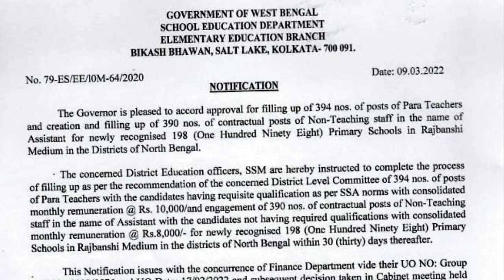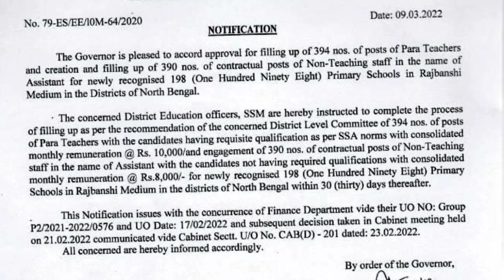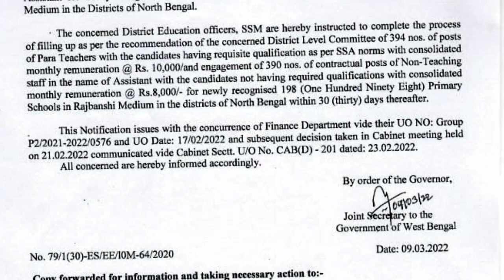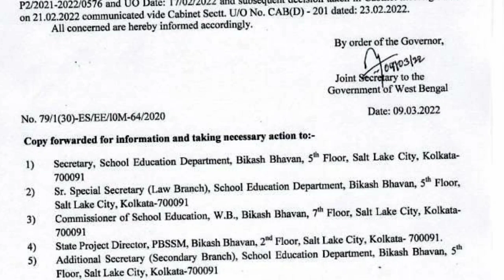School Education Dept থেকে একটি গুরুত্বপূর্ণ নোটিফিকেশন জারি করা হলো ।